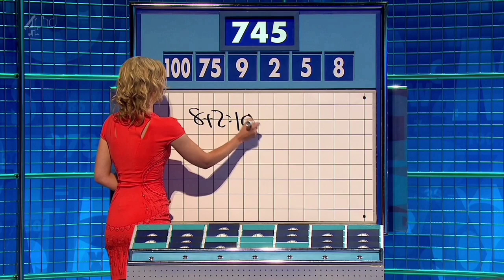Rachel Riley Legs, Heels And Tight Dress HD Video